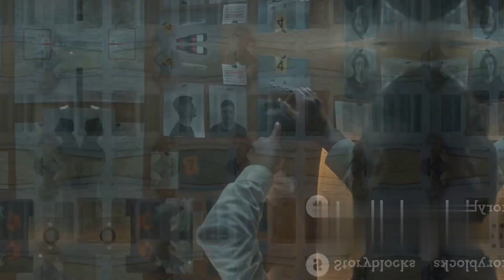عبود والميراث الغامض 7. **التحالف مع الجيران**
عبود والميراث الغامض

7. **التحالف مع الجيران**: يلتقي عبود بجار قديم للعائلة يعرف الكثير عن القصر وأسراره. يساعده في كشف المزيد عن الماضي.